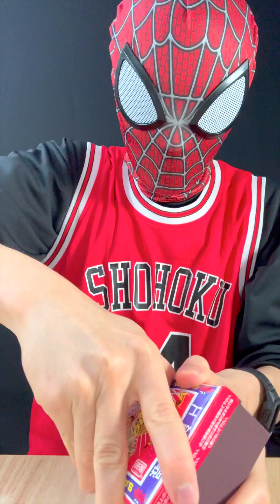Spider-Challenge Funny Video😂😂😂